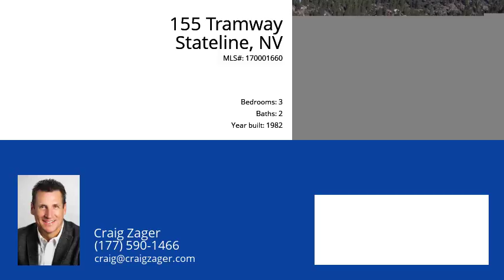155 Tramway Stateline 89449 - MLS #170001660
Cool getaway cabin! Located less than a mile to the Heavenly ski lifts, walking distance to convenience store, restaurant and bar; The Fox and Hound.  Freestanding condo with spacious bedrooms, vaulted pine ceilings in living area plus a wood burning stove to keep you toasty in those winter months. Upgrades include hardwood floors, stainless appliances and newer paint. This units sells fully furnished with all the extras. It has been a full time rental but is now available to move in!